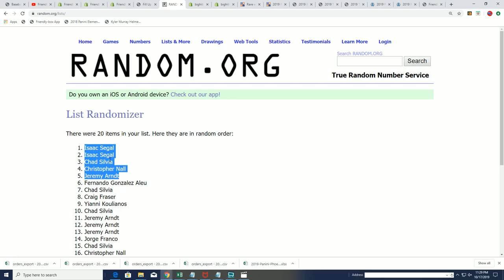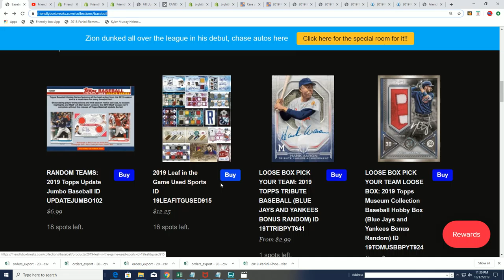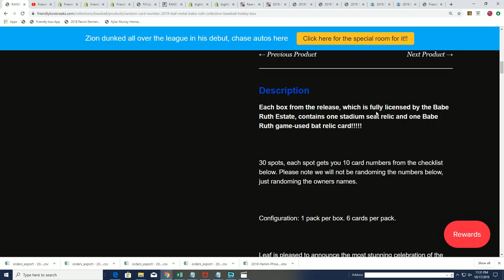2019 Leaf in the Game Used Sports FILLER A ID 19LEAFITGUSED915